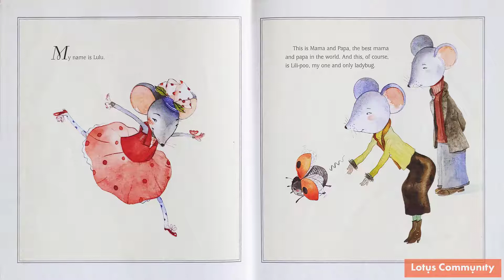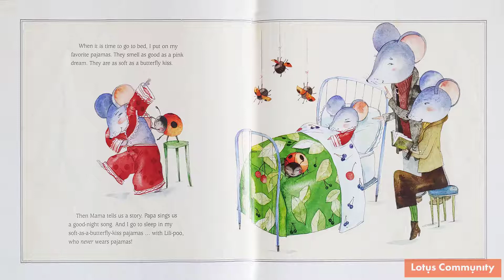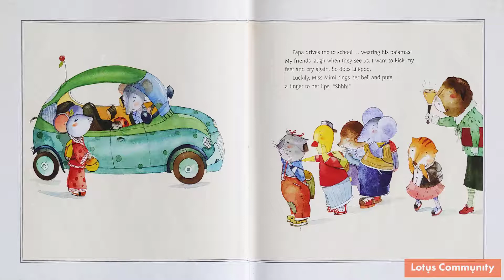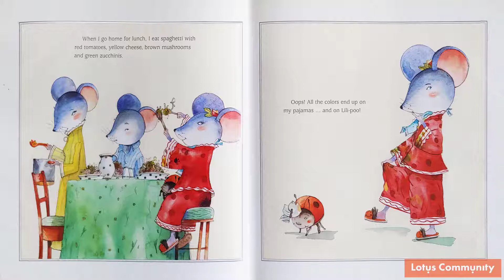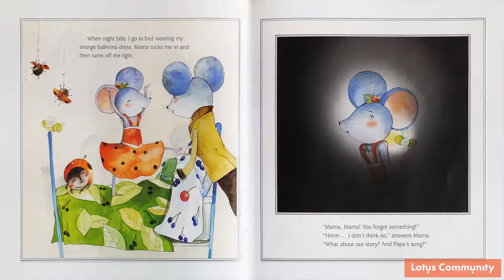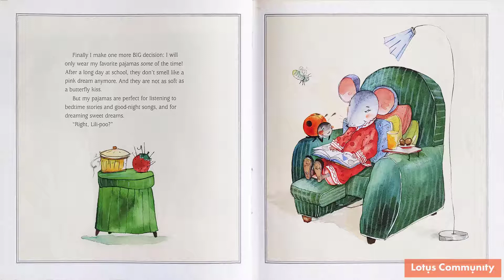Read-along book 72: Lulu's Pajamas | Thư viện Lotus Community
💓Cảm nhận của Mùi: Cuốn sách “Lu Lu’s pajamas” là một câu chuyện thú vị về hành trình tự tìm ra câu trả lời cho câu hỏi: “Khi nào là thời điểm thích hợp để mặc bộ đồ ngủ yêu thích của mình?”. Suốt cả câu chuyện, bạn không hề thấy bố mẹ của Lu Lu khuyên con mình nên làm cái này hay cái kia, họ để cho Lu Lu có quyền tự do lựa chọn nếu đó là điều cô bé thực sự mong muốn, Lu Lu đã tự trải nghiệm với lựa chọn đó, tự rút ra bài học cho chính mình trong sự đồng hành của bố mẹ. Điều đó mới thật là ngọt ngào làm sao! Cùng 1 cuốn sách, nhưng mình tin rằng cả các bậc phụ huynh lẫn các bạn nhỏ đều sẽ rút ra được những điều hữu ích cho chính mình. Nào, giờ thì hãy cùng Lu Lu và Honey Boo khám phá những điều hay ho về bộ đồ ngủ yêu thích của cô bé nhé!
✨ Read-along book 72: Lulu's Pajamas ✨
Tác giả: Lucie Papineau
Đọc bởi: Tân Mùi
Video edit bởi: Phương Mai
Lotus khuyến khích các bạn sử dụng read-along book này cùng với sách giấy mượn tại Lotus Community Library để có hiệu quả tốt nhất đối với các bạn nhỏ. Bởi việc sử dụng sách giấy sẽ mang lại hiệu quả tốt nhất cho sự phát triển của các bạn, và cũng là cách để các bạn có thể đọc sách vì niềm yêu thích- read for leisure.
Sách tại thư viện, các bạn có thể tra cứu tại

Nếu bạn muốn nghe bất kì cuốn sách nào tại thư viện của Lotus Community, đừng ngần ngại và hãy cho tụi mình biết nhé!